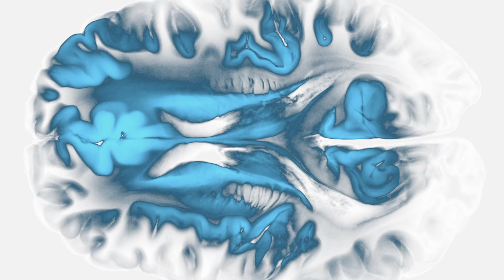Transient forgetting: on the tip of your tongue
JUPITER, FL – In a landmark neurobiology study, scientists from Scripps Research have discovered a memory gating system that employs the neurotransmitter dopamine to direct transient forgetting, a temporary lapse of memory which spontaneously returns.
The study adds a pin to scientists’ evolving map of how learning, memory and active forgetting work, says Scripps Research Neuroscience Professor Ron Davis, PhD.
“This is the first time a mechanism has been discovered for transient memory lapse,” Davis says. “There’s every reason to believe, because of conservation biology, that a similar mechanism exists in humans as well.”
The study, “Dopamine-based mechanism for transient forgetting,” appears Wednesday in the journal Nature.
Everyone has experienced transient forgetting. A name sits on the tip of our tongue, but resurfaces only after a meeting. We walk into a room and forget why we entered – until we leave. Annoying, to be sure. But does it represent a mental glitch, or is absentmindedness a feature of a normal brain? Was the elusive memory erased and somehow restored, or merely hidden for a time? Exactly how transient forgetting worked was unknown until now.
To derive an answer, Davis’ team worked in the common fruit fly, a model favored by neurobiologists for decades due to its relatively simple brain structure, ease of study and translatability to more complex animals.
The team put their flies through a series of training exercises, teaching them to associate an odor with an unpleasant foot shock. They then watched as several interfering stimuli, such as a blue light or a puff of air, distracted the flies so they forgot the odor’s negative association, temporarily. Interestingly, stronger stimulation led to longer lasting periods of forgetting.
Additional biochemical studies revealed a single pair of dopamine-releasing neurons in the flies, called PPL1-α2α’2, which directed the transient forgetting. Dopamine sent from other neurons didn’t have the same effect. The neurons activated dopamine receptors called DAMB on axons extending from neurons in the memory-processing center of the fruit fly brain, called its mushroom body.
Activation of the transient forgetting circuit did not erase the flies’ long-term memory recall, suggesting that transient forgetting doesn’t affect permanent, consolidated memory traces, or engrams, that are acquired over time, Davis says.
Intriguingly, they found the flies’ memory performance was restored after the transient forgetting period lifted, says the paper’s first author, John Martin Sabandal, a Scripps Research graduate student, who worked with staff scientist Jacob Berry, PhD, at the team’s lab in Jupiter, Florida.
 “Could we perform better if certain memories are suppressed over others – could we learn or adapt to situations better? Nobody knows. Those are the type of questions that will be explored in the future,” Sabandal says. “We found, provisionally, there is a potential memory reserve that is just unable to be expressed at a particular moment.”
The mechanisms underlying long-term memory acquisition and consolidation have been thoroughly studied over the past 40 years, Davis says, but forgetting has been overlooked until recently. It’s proving to be a fascinating field. In 2012 Davis’ group found a mechanism directing permanent forgetting, finding it is an ongoing, active process, one apparently needed for healthy brain function.
“You can imagine that we have thousands of memories that occur every day in our lifetime, and the brain does not have the capability of remembering, or encoding, all of those memories. So there is a need to erase those memories that are irrelevant to our existence and our daily lives,” Davis says.
Taken together, it’s increasingly clear that much of what we think of as memory loss is not a result of broken connections or age-related decline, but an important feature, one necessary for survival, Davis says. Much more work lies ahead, he adds.
“We now know that there is a specific receptor in the memory center that receives the transient forgetting signal from dopamine. But we don’t yet know what happens downstream. What does that receptor do to the physiology of the neuron that temporarily blocks memory retrieval? That’s the major next goal, to understand how this block in retrieval occurs through the activation of this dopamine receptor,” Davis says. “We are just at the very beginning of understanding how the brain causes transient forgetting.”

The study, “Dopamine-based mechanism for transient forgetting,” was supported by the National Institutes of Health, grant 5R35NS098224 and F31MH123022.